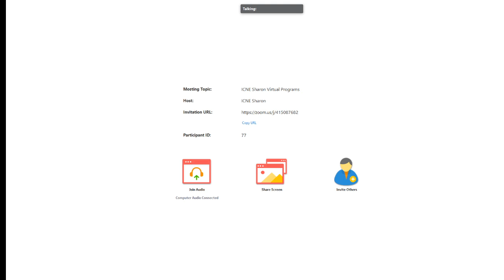Emerging Adults Talk with Sumaiya Zama, March 29, 2020